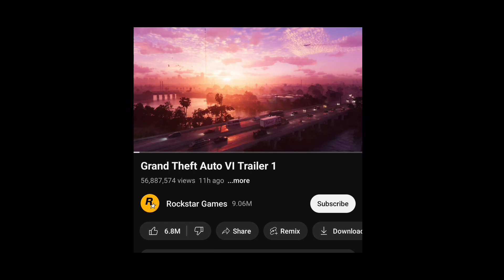GTA 6 TRAILER *BREAKDOWN* IN HINDI